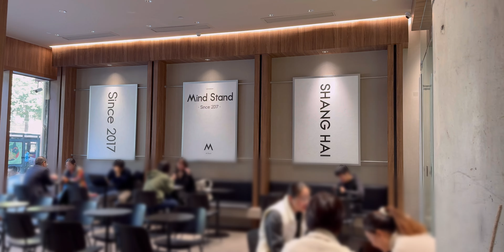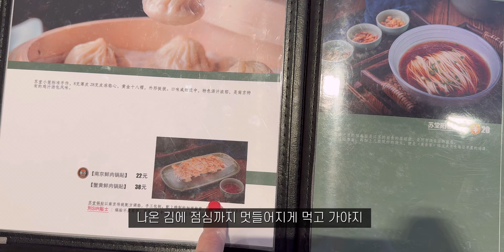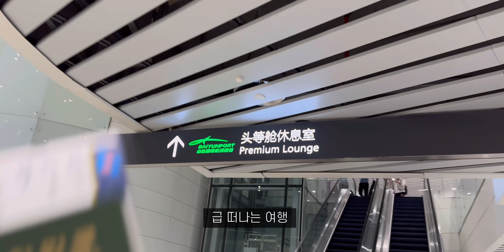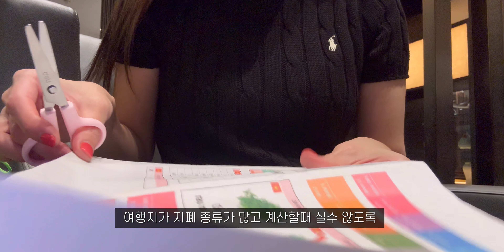SUB)중국vlog•또간집 튀김 오마카세🍤 사과 샌드위치, 미니어처급 커피, 집밥 일상(등갈비 김치찜, 굴전&버섯전 최애 오이무침 레시피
안녕하세요💛

이번 주도 꾸준히 집밥도 하고
맛집도 다녀왔어요🥹

00:13 광저우 튀김 맛집
01:22 간단 사과 샌드위치
01:37 굴전과 팽이버섯전& 최애 오이무침
02:55 등갈비 김치찜
04:33 마트 장보기
06:08 여행 전 동지갑 만들기